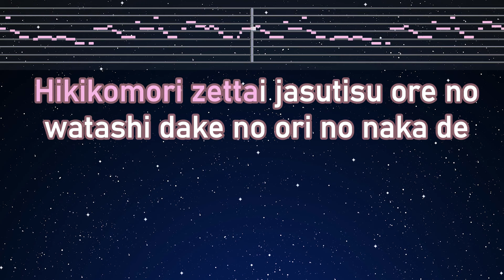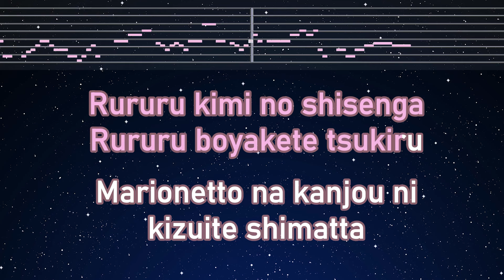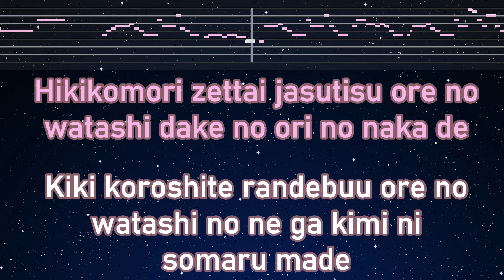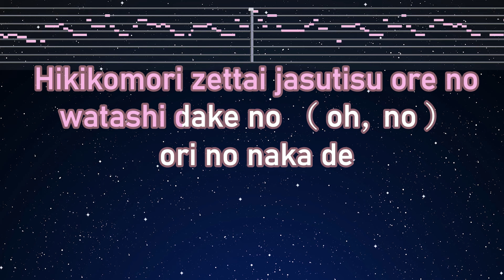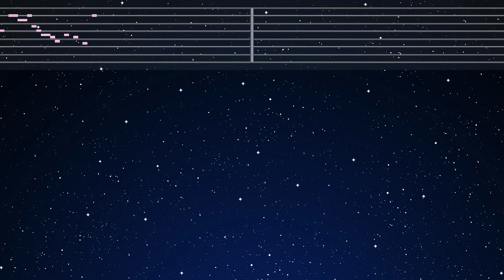Karaoke♬ Goodbye Sengen feat. FloweR - Chinozo 【No Guide Melody】 Lyric Romanized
Photo: Taken by EdKara